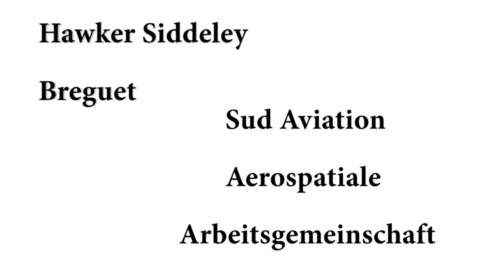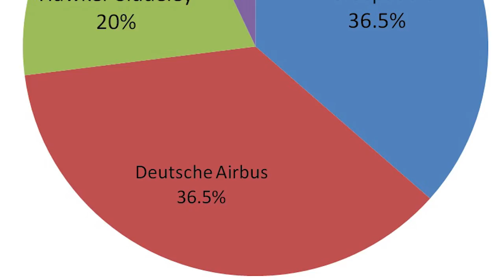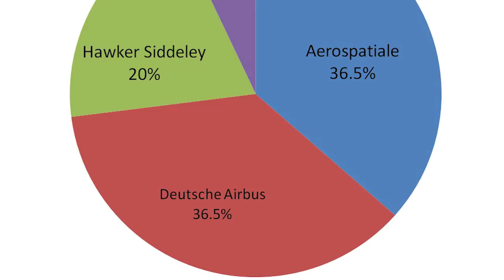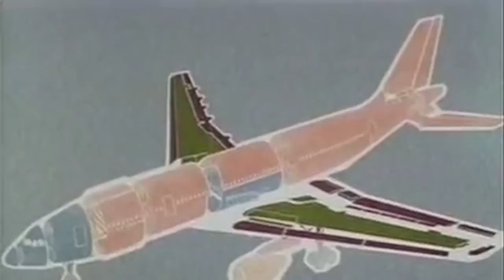Airbus - the history of the European multinational corporation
Airbus - the European multinational corporation - one of the world aviation leaders.
This is the first episode of the marathon about the Airbus family. The birth of one of the greatest aerospace concerns. The history of the business that created the A300, A310, A320, A330, A340, A350 and A380 airliners.